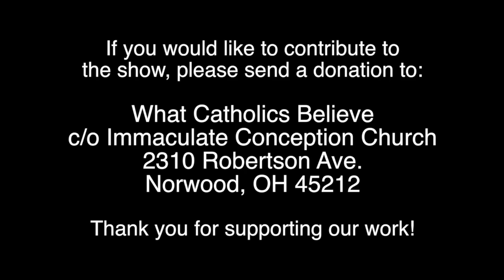The Open Letter of Marc Ouellet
Fr. Jenkins comments on Cardinal Marc Ouellet’s ‘Open Letter’.  The ‘Open Letter’ is a response to Abp. Viganò’s appeal to Cardinal Ouellet to confirm that the allegations made in Viganò’s letter of 22 August 2018 are true.  Ouellet writes to disprove Viganò’s allegations but in fact ends up in confirming them as demonstrated by Fr. Jenkins.